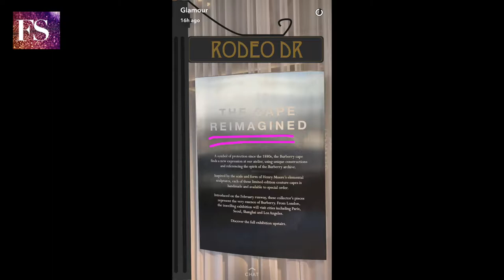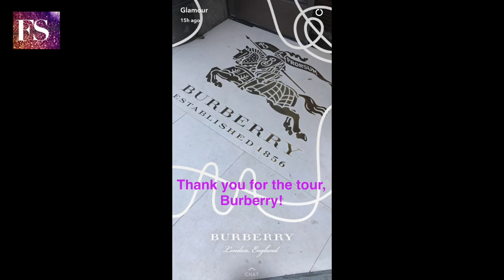INSIDE: Burberry "The Cape Reimagined" In Beverly Hills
Daily uploads of your favorite fashion designers, beauty and fashion magazines and fashion shows from snapchat and instagram stories. Fashion Snapz is your daily dose of what is happening in fashion NOW with a behind-the-scenes view of tutorials, techniques and interviews! Find the latest in fashion trends here daily!

Did you see the one downstairs in the window?” January Jones asked, taking in Burberry’s “The Cape Reimagined” exhibition at the brand’s Beverly Hills boutique. “The one with the jeweled headpiece? Someone has to wear that to the Met Ball or something. It’s amazing.”

The “Last Man on Earth” actress was one of the many Burberry-clad attendees at the luxury label’s Rodeo Drive retrospective launch on April 19th, following the its New York debut at the Moda Operandi

“I kind of feel like I’m wearing wings!” Kiersey Clemons said of the white cape Burberry sent stylist Jason Bolden for her to wear. “It’s strong and powerful — we need that right now.” While eyeing a pearled cape on display, Clemons said, “There’s a bit of modesty, but edge that I really appreciate.”

After Burberry revealed its curated collection of 25 limited-edition made-to-order couture capes from its February 2017 runway show, W Magazine’s Stefano Tonchi hosted an intimate dinner, in its honor, in the boutique’s penthouse.

“I love the classic-ness of Burberry as a brand, but I also love what Chris [Bailey] has been doing with making it young and unexpected,” added Jones, who was joined by fellow guests Joséphine de la Baume, Amanda Steele, Eva Chow, Asia Chow, Devika Bhise and Gelila Assefa Puck, for a family-style dinner of endive salad, wild striped bass and s’mores.

Meanwhile, Chiara Ferragni said it takes a woman with confidence to pull off a cape. “You really have to work it,” she said, singling out an embroidered flower cape as a favorite. “If it doesn’t feel like the right fit for you, it’s going to show. It’s not the easiest piece of wardrobe.”

The exhibit will remain open to the public through April 30, its last Stateside showing before a different set of capes will appear abroad in cities like Shanghai, Milan and Dubai.
Atmosphere at the W Magazine and Burberry dinner in Beverly Hills.